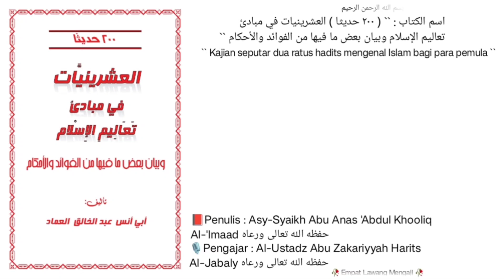Dars `` 100 `` | 📚 Kitab 200 Hadits | Pembahasan seputar adab izin dalam bertamu.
Pembahasan seputar adab izin dalam bertamu.